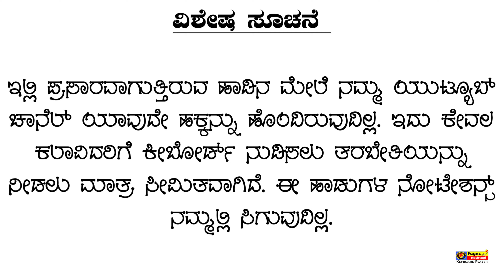Pyarge Agbitite || Kannada Keyboard Tutorial || Govindaiya Namaha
HELLO,